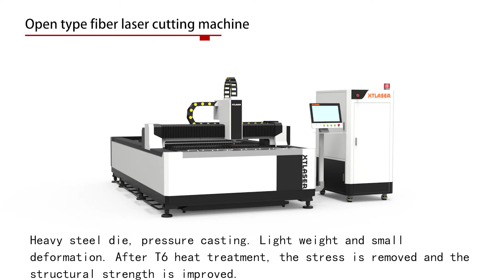1530 open type laser cutting machine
1530 open type laser cutting machine